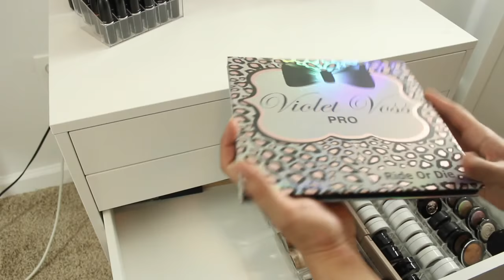REORGANIZING & DECLUTTERING MY ENTIRE MAKEUP COLLECTION // MAY 2018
watch me do a much needed reorganization and declutter of my entire makeup collection!
excuse my voice in the beginning, i am a lil ill

Acrylic Organizers:
Acrylic Eyeshadow Makeup Organizer
Lipstick Organizer
Acrylic Larger Compact Organizer
Acrylic Lip Gloss Organizer

my glossier rep page!

follow my dog on instagram @willienilliebobillie

eBates (GREAT WAY TO EARN MONEY WHILE SHOPPING)

EDITING SOFTWARE:
iMovie

Leave me any questions or suggestions in the comment section!